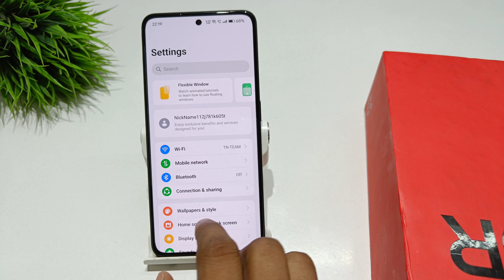how to show navigation button in oneplus 12r | oneplus 12 me navigation button kaise set kare